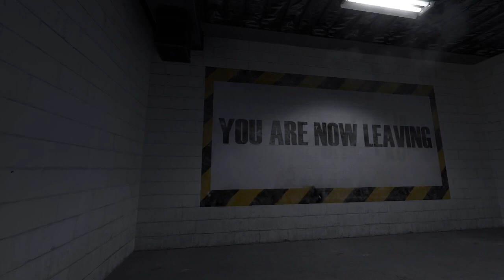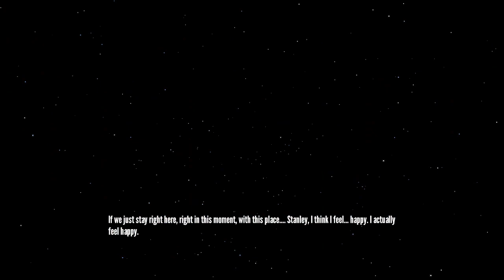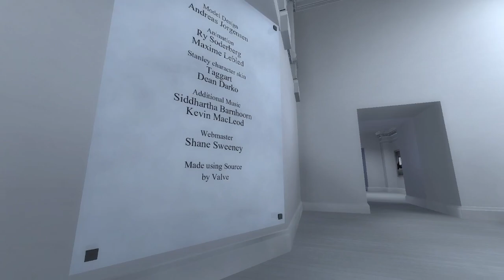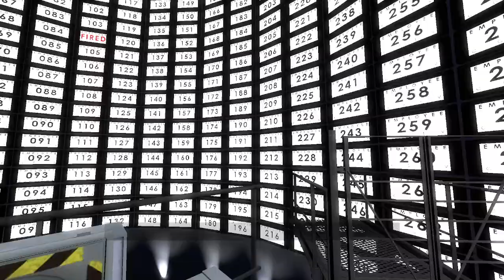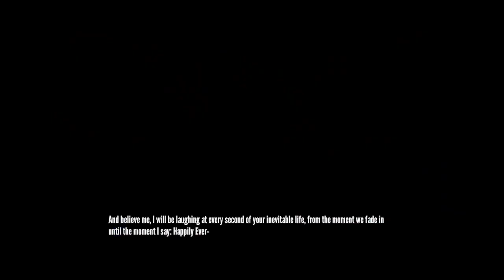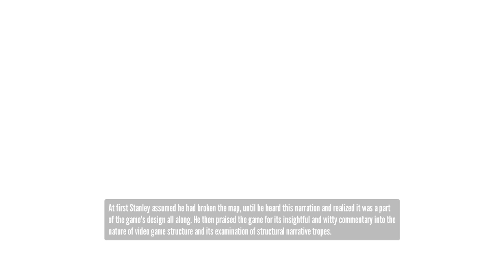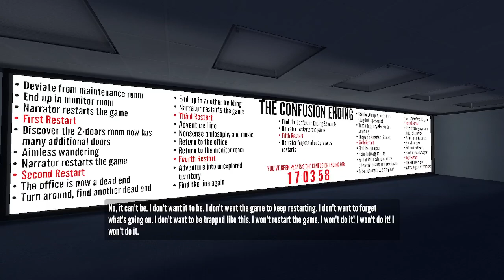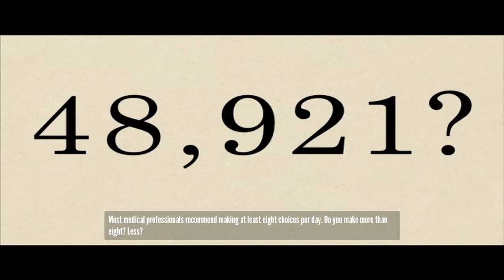The Stanley Parable (PC) (Playthrough Finale)